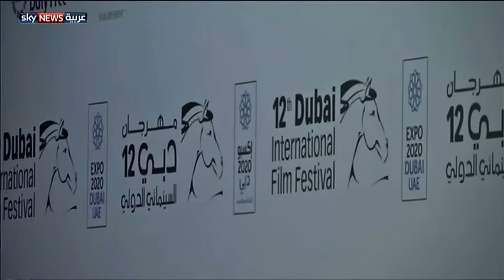استمرار فعاليات مهرجان دبي السينمائي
لا تزال فعاليات مهرجان دبي السينمائي الدولي مستمرة، وتعرض مشاركات من 60 دولة. وسيعرض السبت فيلم "بلال" وهو أول فيلم رسوم متحركة سعودي طويل، وقد استغرق العمل عليه 8 أعوام.